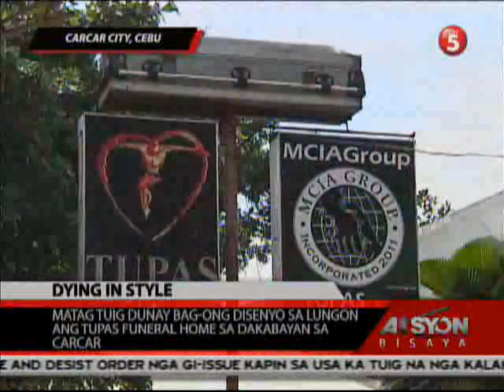AKSYON BISAYA 3 OF 3 [NOV 1, 2013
PATAY ANG USA KA LALAKING EX-CONVICT HUMAN PUSILA SA LALAKING NAGJACKET UG NAGHELMET SAMTANG NAGDUWA KINI'G MAHJONG.